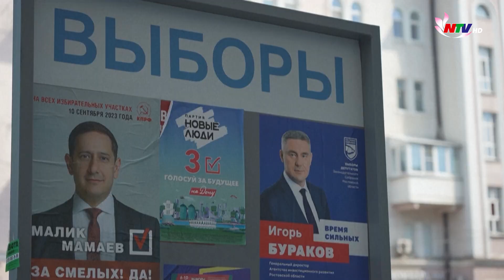Thời sự quốc tế nóng - 16/9: Tổng thống Putin tuyên bố Nga không cần lính đánh thuê nước ngoài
Những nội dung chính:
- Tổng thống Putin tuyên bố Nga không cần lính đánh thuê nước ngoài
- Nga mất 40% hệ thống phòng không S-400 bảo vệ Crimea?
- Tình báo Anh nói Triều Tiên có thể gửi hệ thống KN-09 cho Nga
- Anh chính thức đưa Wagner vào danh sách các tổ chức khủng bố
- Hunter Biden chính thức bị truy tố